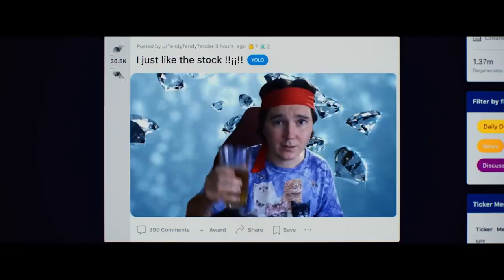Dumb Money — Official Trailer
This movie's stocks are only going up.
Check out the official trailer for DumbMoneyMovie starring Paul Dano, Pete Davidson, America Ferrera, Nick Offerman, Seth Rogen, and more!
Only in theaters September 22